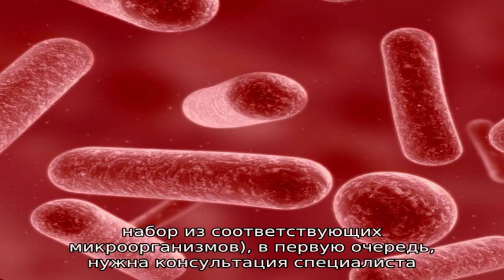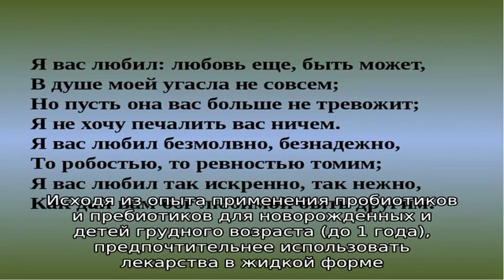Нужны ли бифидобактерии для новорожденных?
Известно, что, находясь в материнской утробе, плод получает все необходимые питательные вещества через кровь. Его органы пищеварения и желудочно-кишечный тракт в этом периоде находятся как бы в режиме «ожидания».

Полученные в виде препаратов лакто- и бифидобактерии для новорожденных иногда крайне важны, ведь организму малыша не всегда удается легко